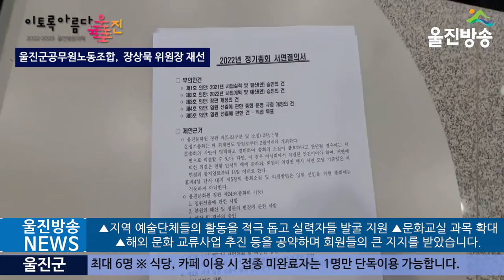제 11대 울진문화원장 선거, 김성준 원장 재선 성공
20220226(토)
(기자)
울진군의 문화에술을 이끌어 갈 제 11대 울진문화원장에
현 김성준(74) 원장이 재선에 성공하였습니다.

지난 25일 울진문화원 1층에서 치러진 울진문화원장 선거에서 김 원장은
총 468명의 회원 가운데 총 유효득표수 412표 중 259표를 득표해 62.8%의 높은 지지를 얻으며 재선에 성공하였습니다.

또한 김진문 후보는유효득표수 412표 중 37.1%인 153표를 얻는데 그쳤습니다.

이로써 김성준 원장은 앞으로 2026년 3월 31일까지 4년간 더 울진문화원을
이끌게 됐었습니다.
-인터뷰 김성준/ 울진문화원장 당선자

이날 재선에 성공한 김성준 원장은 이번 선거에서 ▲전통문화 계승, 충신과
효자 열녀 재조명 ▲지역 초중고 학생 인성교육 ▲선진 문화원 교류하여 격조 높은 문화 도입 ▲수익사업 발굴하여 회원들의 문화활동 예산 확대
▲지역 예술단체들의 활동을 적극 돕고 실력자들 발굴 지원
▲문화교실 과목 확대 ▲해외 문화 교류사업 추진 등을 공약하며
회원들의 큰 지지를 받았습니다.

이날 투표현장에는 코로나 예방을 위하여 체온측정, 소독, 마스크 착용 등
철저한 방역수칙을 준수하고 질서 정연하게 투표장을 찾은 회원들은
소중한 한표를 행사 하였습니다.